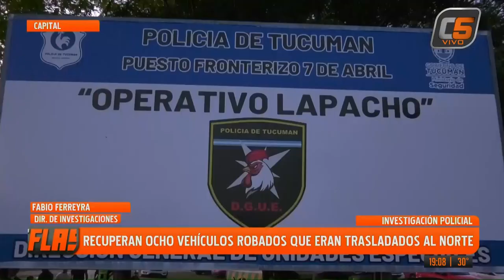RECUPERAN 8 VEHÍCULOS ROBADOS QUE ERAN TRASLADADOS AL NORTE 13-11-2024